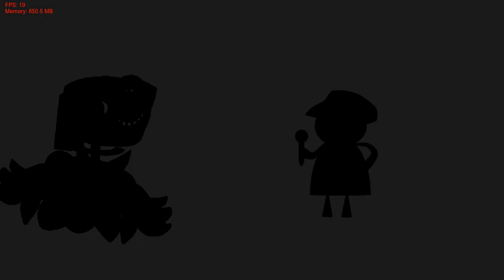Friday Night Funkin' Psych Engine Song : Spoiled Test My Character